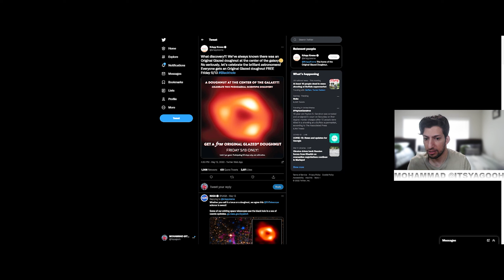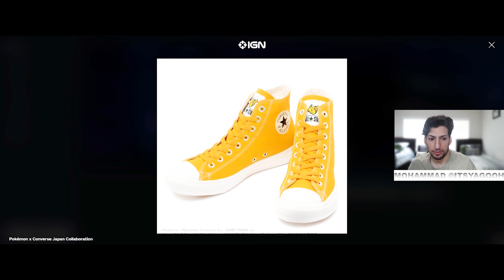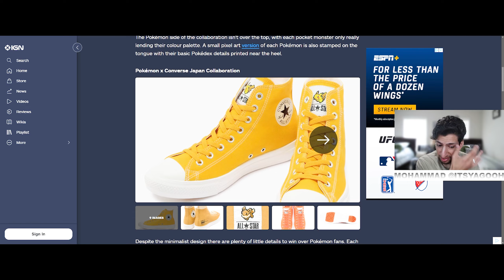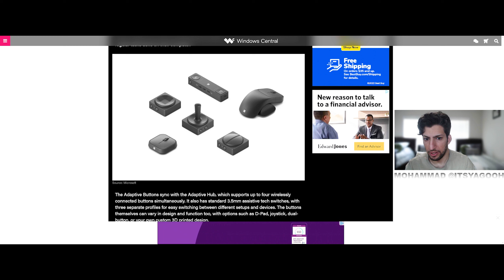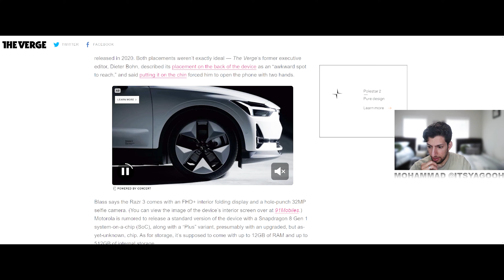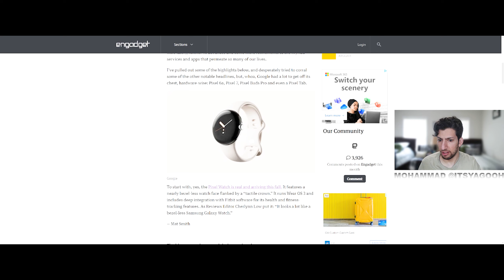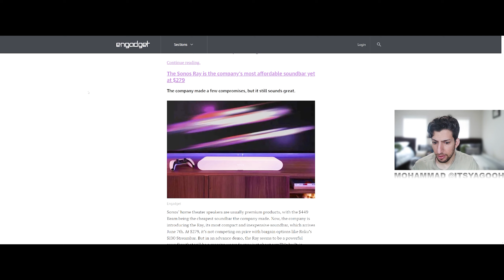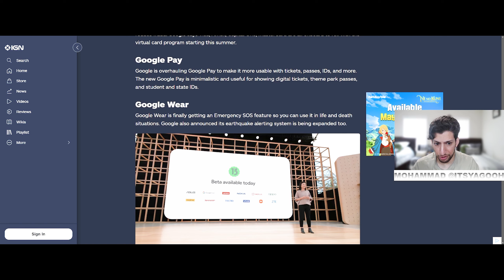EPISODE 165: STARFIELD AND REDFALL HAVE BEEN DELAYED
This is Episode 165 & On the Agenda, We Have: Both Starfield and Redfall have been Delayed, We Have New Details on Call of Duty: Warzone Mobile & Apex Legends: Mobile, EA has at Least 4 Games in the Works, 505 Games Has Announced its Spring Showcase, New Experiences in the Roblox Metaverse, Leaked Images of Mortola's Upcoming Razr 3, Everything Announced at Google’s I/O Conference, Apple has Discontinued the iPod Touch, an Alan Wake TV Series has been Greenlit, Fast 10 adds Jack Reacher Star – Alan Ritchson, to its Cast Lineup, Netflix is Exploring Live Streaming, The Atlanta United will be Taking on New England Revolution, Liverpool won the FA Cup, the UEFA Champion League Finals Match Preview, The Upcoming Billboard Music Awards, The Winners at the 2022 Juno Awards, New Music from Kendrick Lemar, Post Malone, My Chemical Romance, and so much more + the Top Stories of the Week...

Your Support Keeps the Lights Running and Keeps the Content Rolling, You Can Support Us Over on Anchor: ANCHOR.FM/THEIMPACTPLAY/SUPPORT

Gold Recruits and above have exclusive access to not only the Post Show, but they can also even call in to be a part of the live show experience, early access, and so much more.

We are now an EpicPartner So, for every purchase you make within The Epic Ecosystem when you use our Creator Code THEIMPACTPLAY - We do get a commission that will help support and further elevate the show and even take us to new heights at no extra cost!